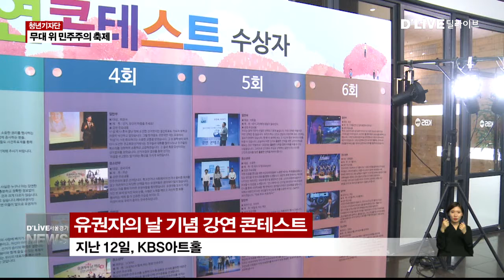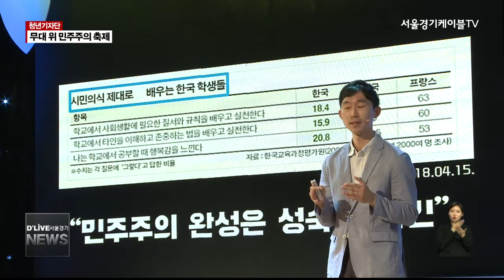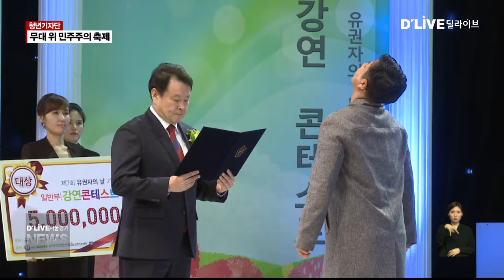청년기자단_유권자의 날 강연 콘테스트(서울경기케이블TV뉴스)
【 앵커멘트 】
딜라이브 청년기자단의
지방선거 관련 리포트
전해 드립니다.

이제는 선거가 하나의
축제로 자리잡고 있는 것
같습니다.
유권자를 주제로 한
자유로운 형식의 강연을
선보이는 자리가 마련됐는데요,
민주주의와 선거 이야기 등이
재미있는 스토리와 공연으로
무대 위에 올랐습니다.
딜라이브 청년기자단
황재문 기잡니다.

【 VCR 】
지난 12일 KBS 아트홀에서
제 7회 유권자의 날 기념 강연 콘테스트
결선무대가 개최됐습니다.

중앙선거관리위원회와 중앙일보가
주최하는 이번 강연 콘테스트는
‘나는 대한민국 유권자다’라는 주제로,
일반부 7팀과 청소년부 7팀을 합쳐
총 14팀이 결선무대를 치렀습니다.

힘찬 치어리딩 무대로 막을 올린 행사는
중앙선거관리위원회의
김대년 사무총장의 환영인사와
소설가 김홍신 심사위원장의
심사기준 안내로 이어졌습니다.

이후 참가자들의 발표는
일반부-청소년부 차례대로 진행됐으며
무대에 선 참가자들은 유권자로서
선거참여의 중요성을 강조하며
발표를 이어 갔습니다.

【 인터뷰 】
류현선
참가팀 '스물스물스무스하게살버거'

우리가 국민의 의견을 내는 것도 중요하지만
그것을 어떻게 이루어줄 지도자가
필요하다고 생각합니다.
근데 지도자를 우리가 아무나
결정 할 수는 없는거잖아요.
그만큼 우리의 의견을 믿고 이행해줄 수 있는
사람을 뽑는 건데,
선거를 어떻게 하느냐에 따라
우리의 의견을 들어줄 수도 있고
그 반대가 될 수도 있기 때문에
중요한 것 같아요.

【 VCR 】
콘테스트는 발표 이외에도
성악가 조용갑씨와 전자현악 케이팝팀,
그룹가수 울랄라세션 등
특별 게스트의 다채로운 공연으로
행사는 더욱 풍성해졌습니다.

행사 말미에 진행된 시상식에서
청소년부 대상은
연극으로 선거이야기를 풀어낸
성남고 패밀리가,
일반부에서는 참정권 확대를 주장한
김재휘씨가 대상을 수상하였습니다.

【 인터뷰 】
김재휘
일반부 대상

선거란 우리의 인류 오랜 역사 동안,
왕정시대부터 지금 민주정치의 시대까지
우리가 열심히 싸워오고
그토록 바라왔던 결과거든요.
그 제도가 정착된 것을 지금 우리가
열심히 이행하지 않는다면
그것은 정말로 우리 사람들의 역사를
퇴보시키는 일이라고 생각합니다.

【 VCR 】
행사는 기념사진 촬영 후
참가자들끼리 서로 축하의 말을 건네며
화기애애한 분위기 속에서 마무리됐습니다.

【 Standing 】
황재문
딜라이브 청년기자단 / 광운대학교

오늘 유권자의 날을 기념한 강연콘테스트는 두 달 동안 예선과 본선을 거쳐 결선에 올라온 14팀의 뜨거운 목소리로 꽉 찬 행사였습니다.
민주선거 70주년을 맞이하는 제 7회 전국동시지방선거의 소중한 의미와 가치를 생각하며 유권자의 권리를 행사하는 대한민국 국민의 모습을 기대해봅니다.

딜라이브 청년기자단, 광운대학교 황재문입니다.